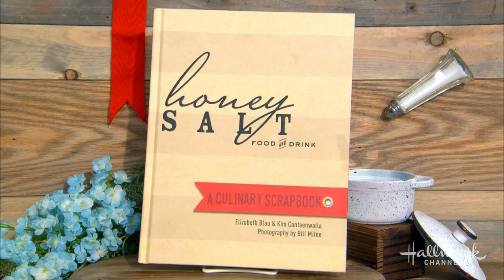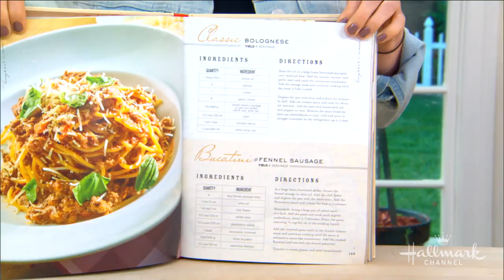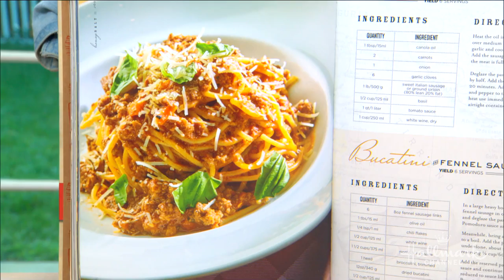Elizabeth Blau's Corned Beef Hash - Home & Family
Author of "Honey Salt: A Culinary Scrapbook," Elizabeth Blau is preparing a breakfast treat, corned beef hash with an easy frittata.